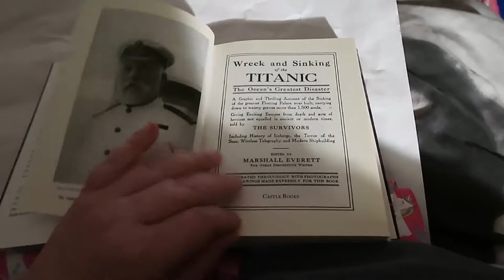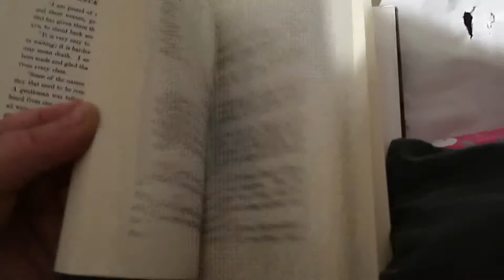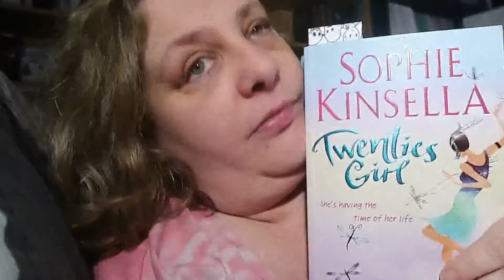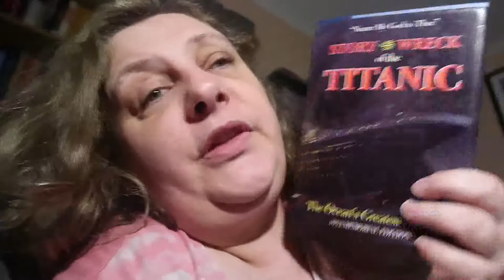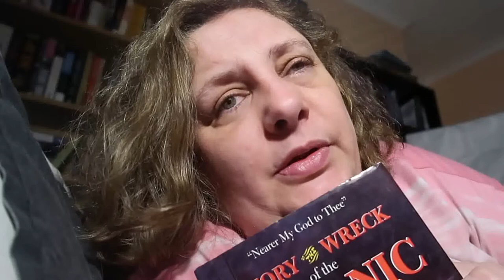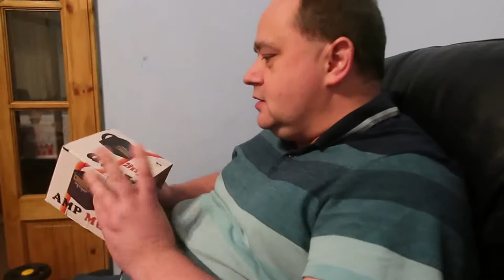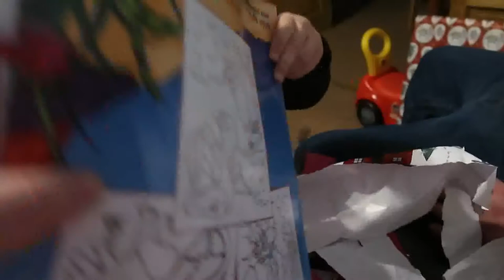Weekly Vlog 20th - 26th December 2021